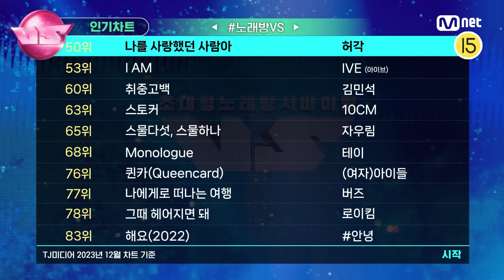[노래방VS] 진짜로🎤노래방🎤을 달군 '노래방 VS in 노래방 인기차트’ (🎁댓글 이벤트) | 12/22 (금) 밤 10시 40분 파이널 본방사수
'노래방 VS’ 보고 노래방 간 사람 모여라🙋

매 회차 싱어롱 타임을 만들었던 노래방 VS!
지금 12월 노래방 인기차트 TOP100에 '노래방 VS' 곡들이 23곡이나 있다는 사실 아시나요?
무려 파이널리스트 김영석의 '그대만 있다면'은 2위까지 역주행하는 신화를 만들었어요.

그동안 방송을 본 후 싱어롱타임 했던! 여러분이 실제로 따라 부른 곡!을 댓글로 남겨주세요
추첨을 통해 코인노래방 기프티콘을 선물로 드립니다🎁

00:00 〈노래방VS in 12월 노래방 인기ㅊㅏ~트🎵〉
00:08 🏆1위 ♬헤어지자 말해요
02:03 🏆2위 ♬그대만 있다면(여름날 우리 X 너드커넥션(Nerd Connection))
04:46🏆5위 ♬어디에도
06:21 🏆6위 ♬잘 지내자, 우리(여름날 우리 X 로이킴)
10:46 🏆10위 ♬예뻤어
11:46 🏆10위 ♬예뻤어
12:22 🏆24위 ♬한 페이지가 될 수 있게
14:02 🏆41위 ♬흰수염고래
16:32 🏆43위 ♬안아줘
19:33 🏆44위 ♬형(兄)
19:46 🏆46위 ♬너였다면
21:14 🏆50위 ♬나를 사랑했던 사람아
24:42 🏆53위 ♬I AM
24:53 🏆60위 ♬취중고백
25:33 🏆63위 ♬스토커
27:51 🏆65위 ♬스물다섯, 스물하나
28:02 🏆68위 ♬Monologue
28:10 🏆76위 ♬퀸카(Queencard)
28:53 🏆77위 ♬나에게로 떠나는 여행
29:04🏆78위 ♬그때 헤어지면 돼
31:00 🏆83위 ♬해요(2022)
31:12 🏆92위 ♬가을 안부
34:20🏆96위 ♬바람기억
34:32🏆97위 ♬열애중

〈🎁댓글 이벤트 안내🎁〉
📌이벤트 기간 : ~ 12월 26일 (화) 23:59까지
📌이벤트 참여 방법 :
1. 본 영상에서 영상을 시청 후, ‘좋아요❤️’를 누른다.
2. 그동안 ‘노래방 VS’를 보고 따라 부른 곡을 댓글로 남긴다!
📌경품 및 당첨 인원 : 코인노래방 1만원권 (총 10명 / 국내 거주자 한정)
* 당첨자는 추첨을 통해 선정되며, 유튜브 개별 대댓글로 안내 예정입니다.

🪩금밤은 신'흥'강자 우선예약🪩
12/22 (금) 밤 10시 40분 노래방VS 파이널
Mnet · tvN 동시 편성